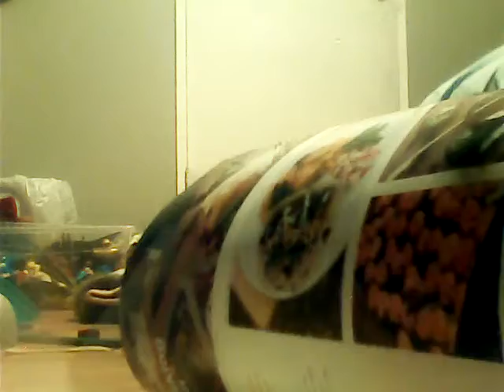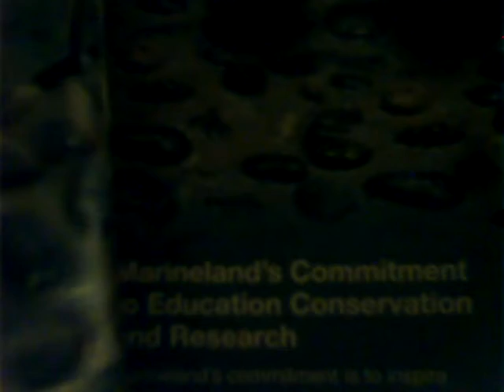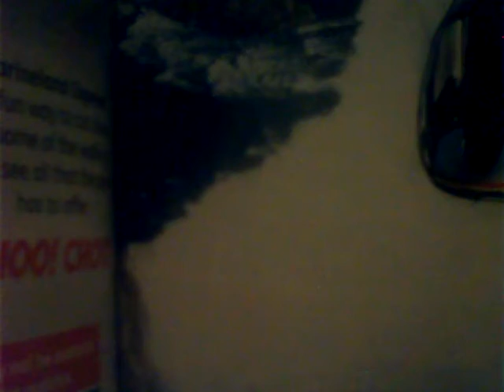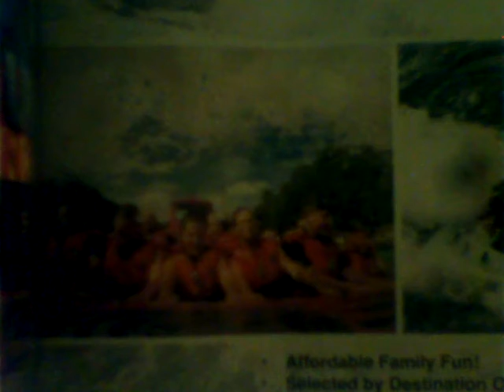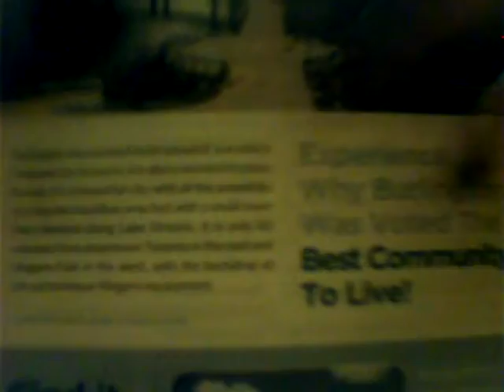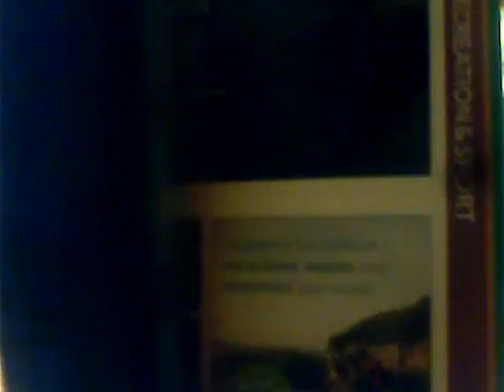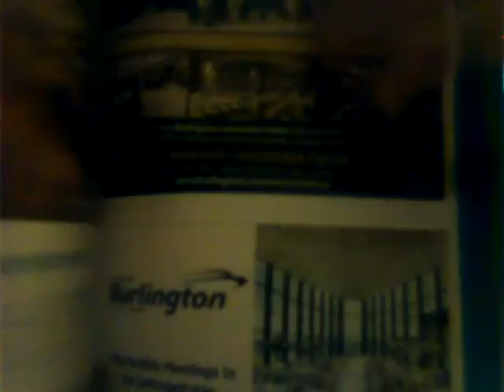the tar movie part 10